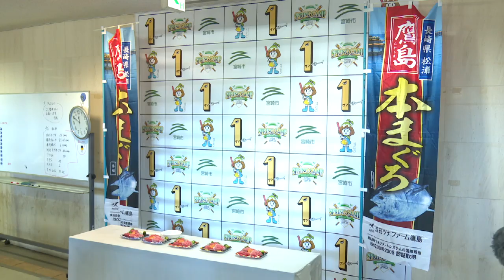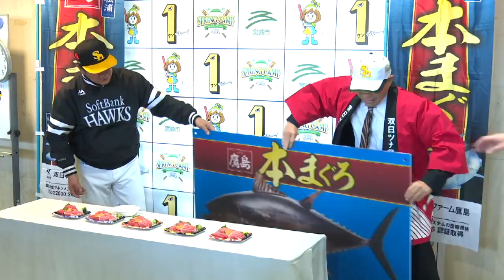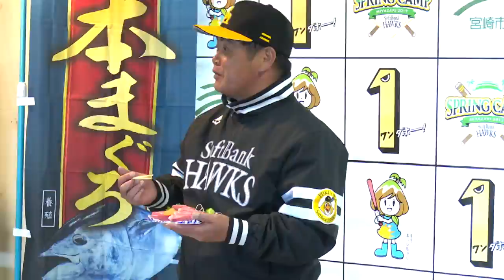ソフトバンクホークス 春季キャンプ 鷹島本まぐろ贈呈式 20170216